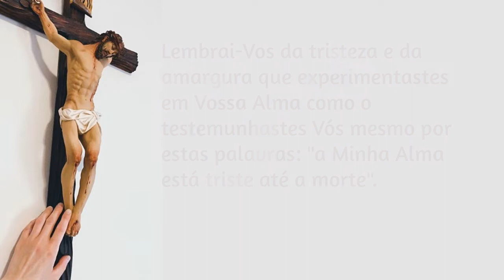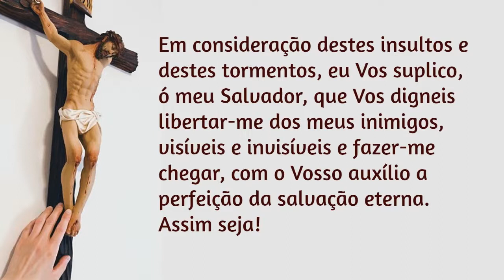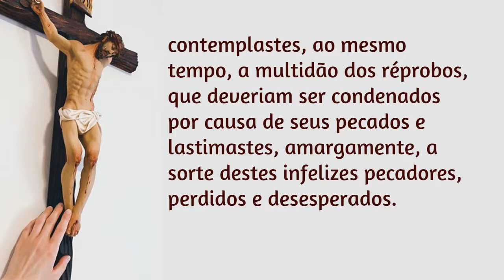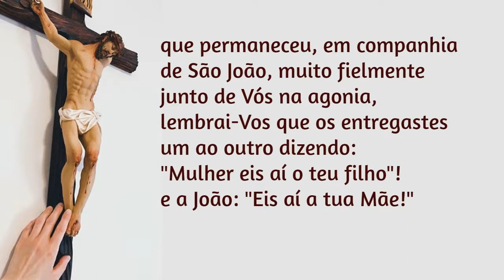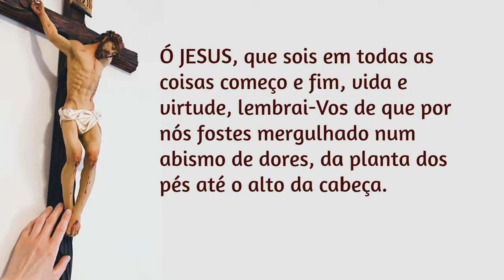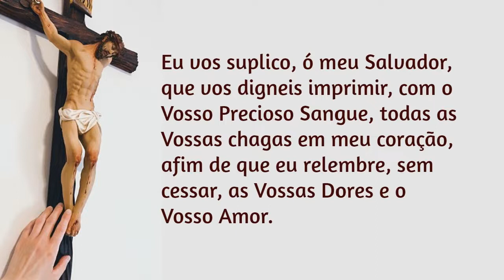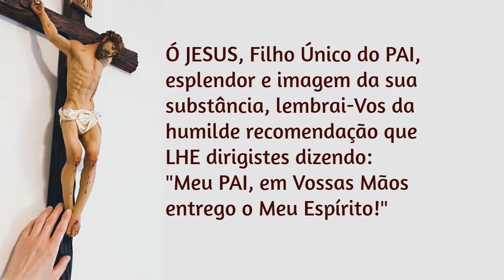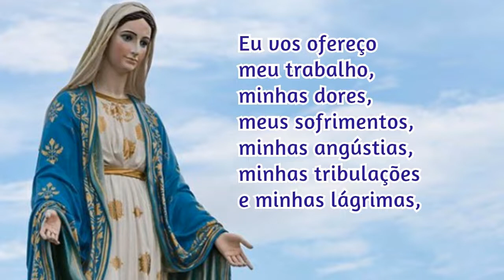16/08/2021 Reze durante UM ANO as 15 ORAÇÕES de Santa Brígida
1. Livrará do Purgatório 15 almas da sua família.

2. Serão confirmados e conservados na graça 15 justos da sua família.

3. Da sua família converter-se-ão 15 pecadores.

4. A pessoa que rezar estas orações alcançará o primeiro grau da perfeição.

5. Receberá o meu precioso Corpo 15 dias antes de morrer, de modo que nunca mais terá fome, e beberá o meu Precioso Sangue, de modo que nunca mais terá sede.

6. Terá um profundo arrependimento de todos os seus pecados 15 dias antes de morrer.

7. Colocarei o sinal da minha Cruz Vitoriosa diante dele, para o socorrer e defender dos ataques dos seus inimigos.

8. Antes da sua morte visitá-lo-ei com a minha amantíssima e diletíssima Mãe.

9. Receberei benignamente a sua alma é conduzi-la-ei às alegrias eternas.

10. Acompanhando-o até lá, fá-lo-ei beber na fonte da minha Divindade.

11. Perdoarei todos os pecados, mesmo aos que tiverem vivido durante 30 anos em pecado mortal, se rezarem devotamente estas orações.

12. Livrá-lo-ei das tentações.

13. Conservar-lhe-ei os seus cinco sentidos.

14. Livrá-lo-ei da morte improvisa.

15. Salvarei a sua alma das penas eternas.

16. Obterá tudo o que pedir a Deus e à Santíssima Virgem Maria.

17. Se tiver vivido sempre segundo a vontade de Deus e devesse morrer no dia seguinte, a sua vida será prolongada.

18. Ganhará indulgências todas as vezes que rezar estas orações.

19. Poderá ter a certeza de um dia se ir unir ao coro dos anjos.

20. Quem ensinar estas orações a outra pessoa, terá imensos méritos que serão estáveis na terra e durarão para sempre no Céu.

21. Onde estas orações forem rezadas, Deus lá estará presente com a sua Graça.

📢  EVANGELIZE CONOSCO!